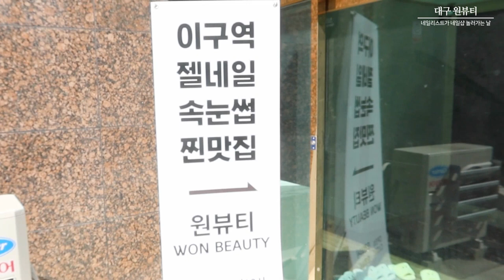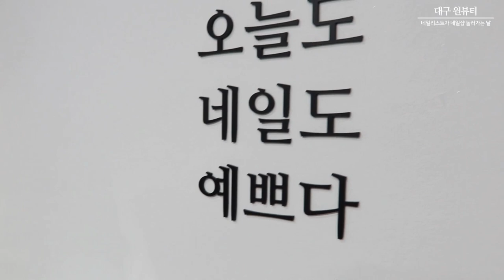네일리스트가 네일샵에 놀러가는날 | 대구원뷰티 Ep.05 | 네일리스트가 되는 법 | How to become a nailist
대구광역시 달서군 다사읍 달구벌대로 846-1 스마트하우스8 1층 상가 원뷰티
화질은 설정에서 1080p로 바꿔주세요👍
영상 재미있게 시청해주세요😘
ᶜᴼᴺᵀᴱᴹᴾᴼᴿᴬᴿᵞ ᴺᴬᴵᴸ ᴮᴿᴬᴺᴰ
네일리스트가 네일샵 놀러가는날 Vlog 5th
대구 원뷰티 네일샵